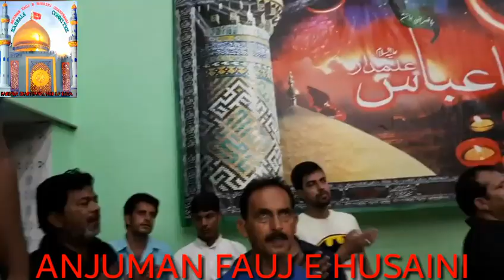SHABBEER KA WO BETA NOHA KHUWAN NADEEM ABBAS AARFI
SHABBEER KA WO BETA NOHA KHUWAN NADEEM ABBAS AARFI CHARTHAWAL AZADARI MUZAFFAR NAGAR U.P INDIA